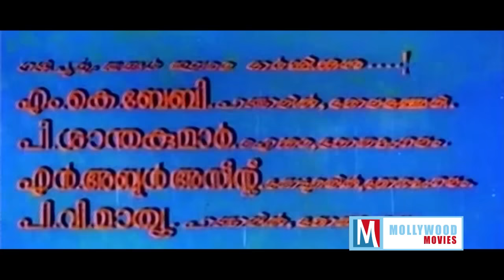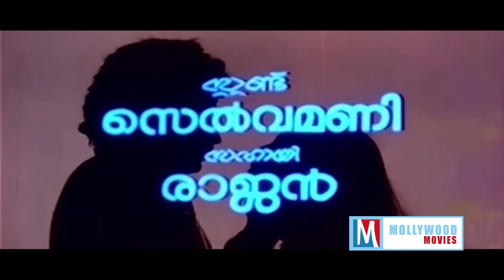Malayalam Full Movie | Kaavalmadam | Full HD Movie | Ft. Sukumaran, K.P.Ummer, Ambika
Kaavalmaadam is a 1980 Indian Malayalam film, directed by P. Chandrakumar. The film stars Jose, Ambika, K. P. Ummer and Kuthiravattam Pappu in the lead roles. The film has musical score by A. T. Ummer and the lyrics were written by Sathyan Anthikkad.